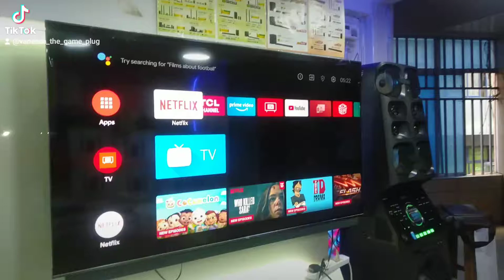TCL 55 INCH Q815 WITH ONKYO SOUNDBAR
Tcl 55" qled smart 4k
clear qled clarity
comes with unlimited channels
smart 4k
connectivity to wifi and bluetooth